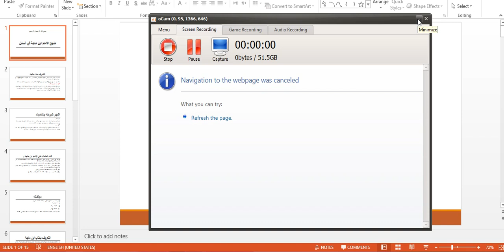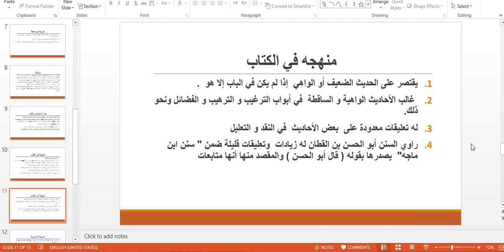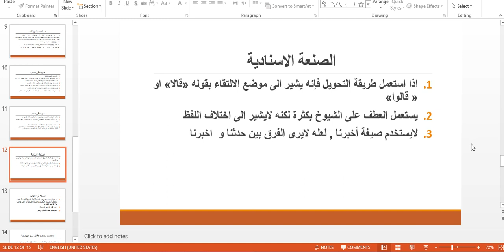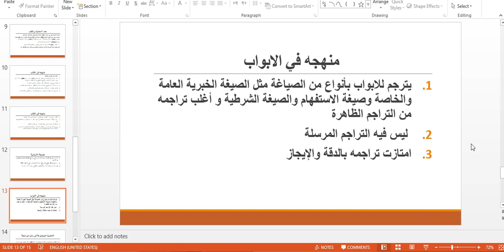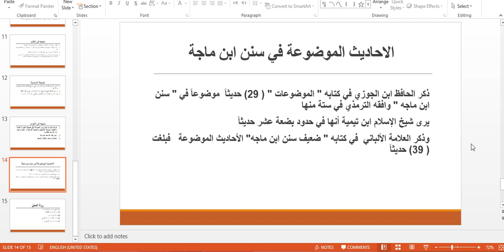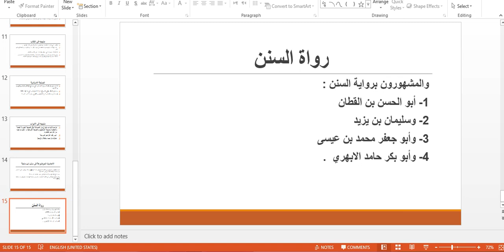منهج ابن ماجه في السنن